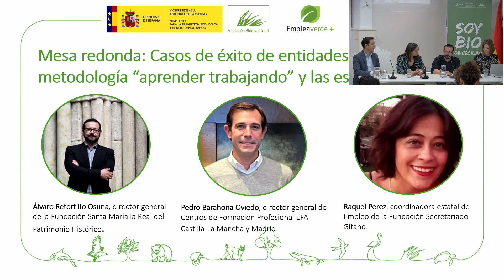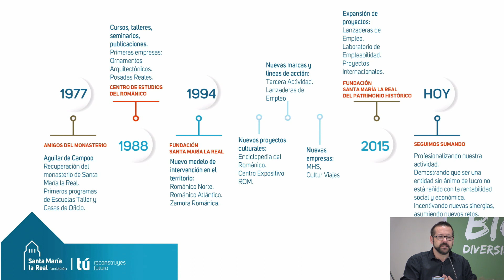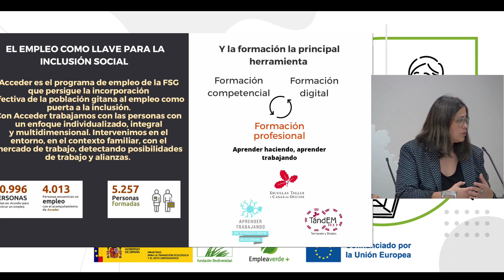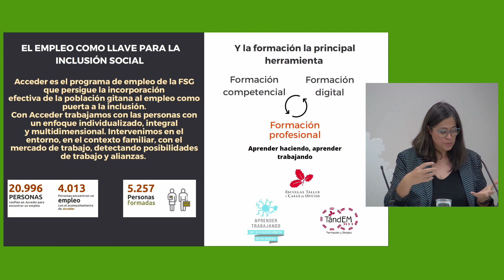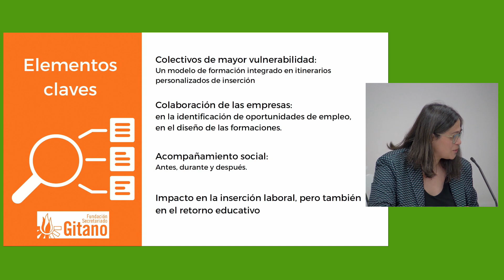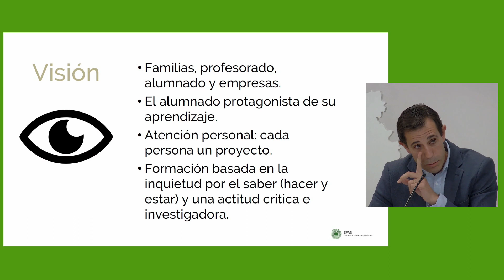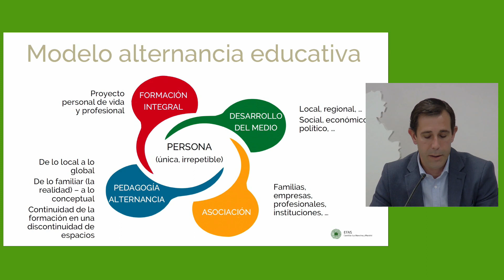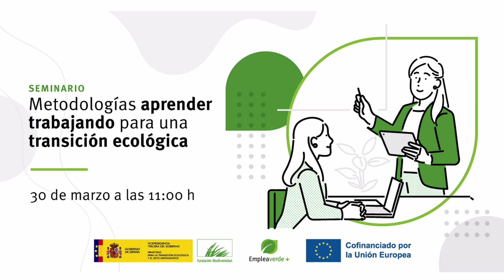Programa Empleaverde+: Metodologías aprender trabajando para una transición ecológica.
Desde la Fundación Biodiversidad del Ministerio para la Transición Ecológica y el Reto Demográfico (MITECO), en el marco del Año Europeo de las Capacidades 2023, organizamos esta jornada para conocer las metodologías aprender trabajando, así como casos de éxito, abordar su potencial en la transición ecológica, e identificar retos de estas metodologías para potenciar su impacto positivo.

Además, adelantamos las novedades del Programa Empleaverde+, cofinanciado por el FSE+, que busca impulsar la transición ecológica de la economía, a través de la mejora de competencias para el empleo y el emprendimiento, y dar respuesta a las necesidades de capacitación identificadas en sectores como las energías renovables, la bioeconomía, la infraestructura verde, o la conectividad y restauración ecológica. Para ello, se prevé financiar, a través de convocatorias, proyectos de mejora de competencias y capacidades, en el marco de una cultura de aprendizaje permanente. Además de los proyectos tradicionales de capacitación, existe la posibilidad de incluir propuestas con metodologías de “aprender trabajando”, que combinan la teoría con la práctica en el mismo entorno laboral, con la consiguiente mejora de la empleabilidad. Este programa cuenta con una dotación de 44 millones de euros y está previsto publicar la primera convocatoria durante el primer semestre de este año.